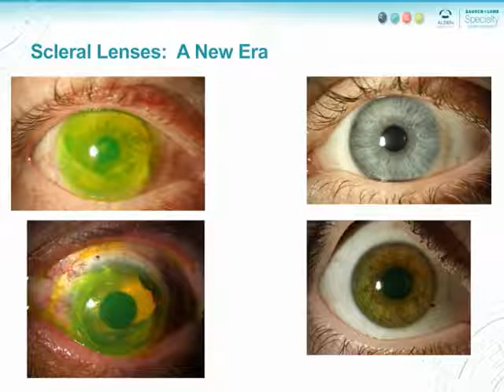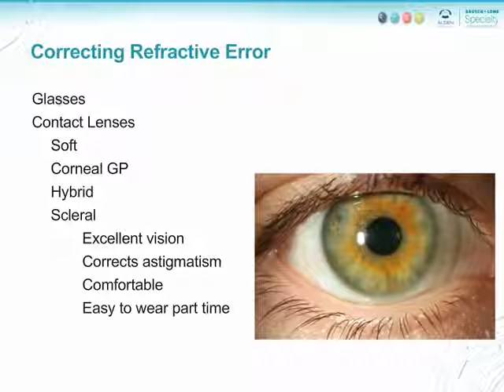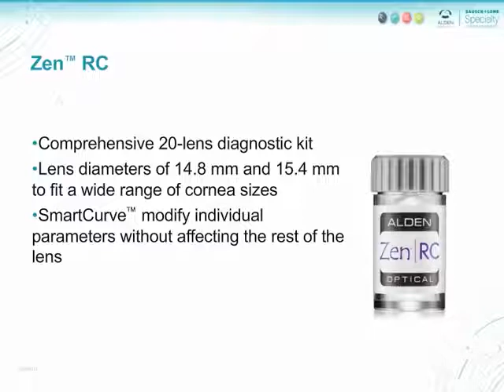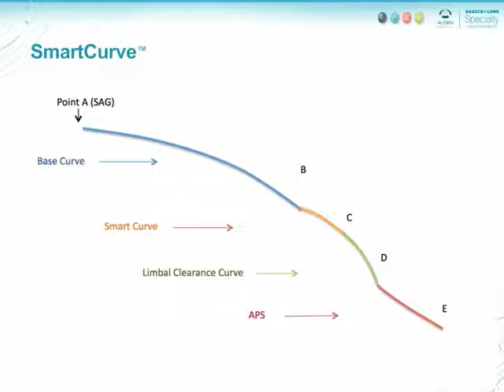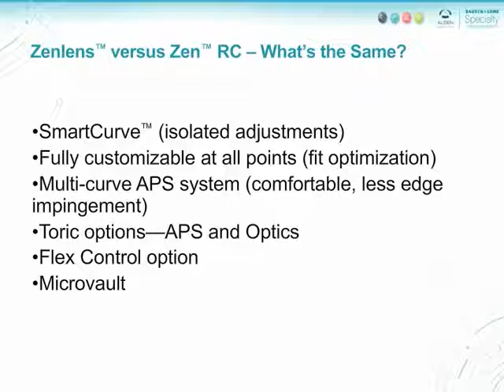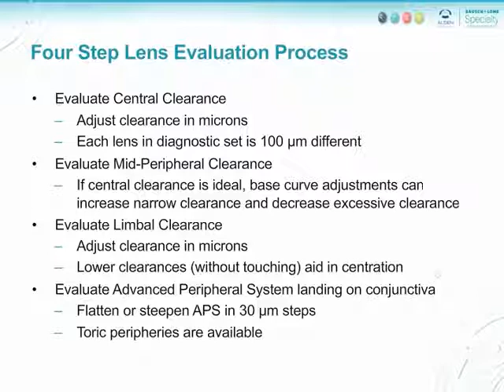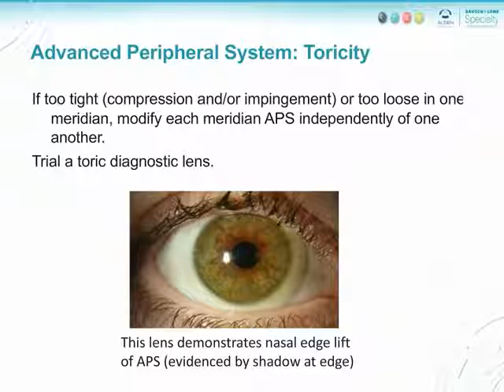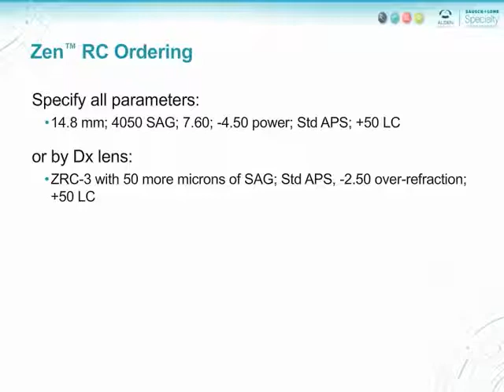Jason Jedlicka Presents Zen RC GSLS 2017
From our 2017 GSLS workshop, Jason Jedlicka, OD, FAAO, FSLS and co-designer of Zen RC, discusses the inspiration, rationale and objectives of the key features of the new Zen RC lens for regular corneas.